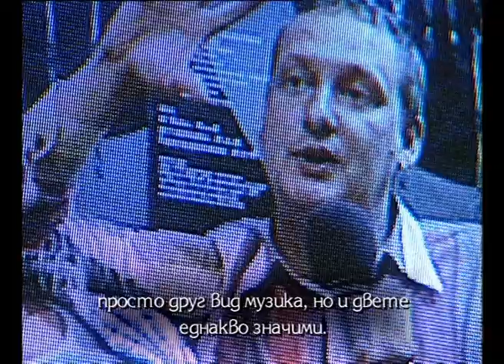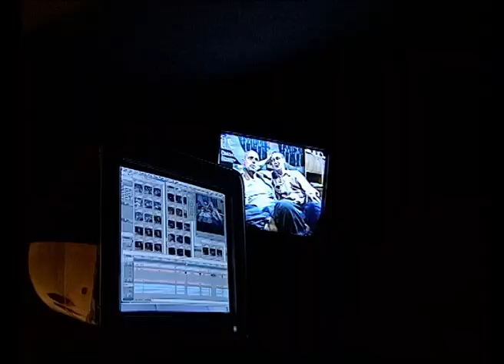Orbital Interview (2001)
Orbital  Interview, live in Sofia,Bulgaria.